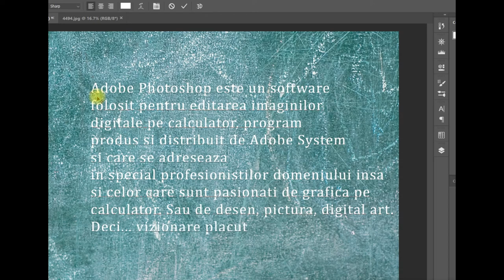Introducere in Adobe Photoshop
Publicam o serie de filmulete parte din cursul online Grafica computerizata cu Adobe Photoshop
Azi lectia 1 :)